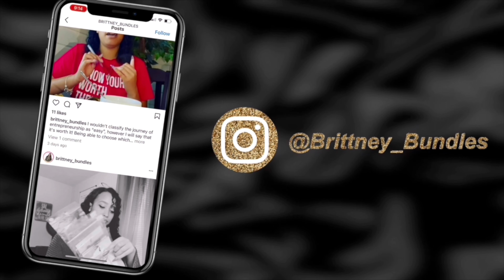Raw Talk | Initial Feelings Leaving My 9-5 To Become A Full Time Entrepreneur